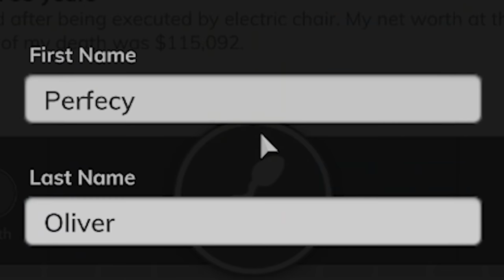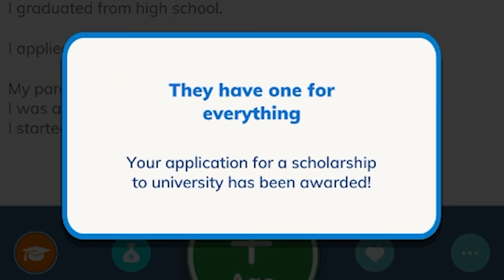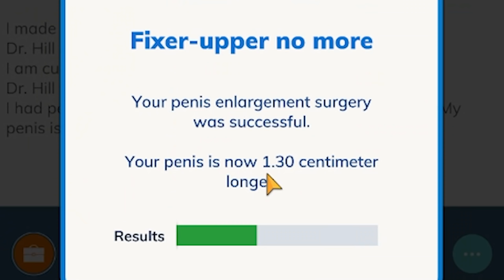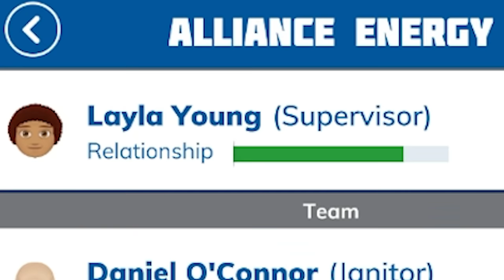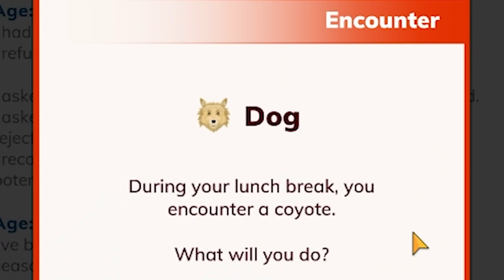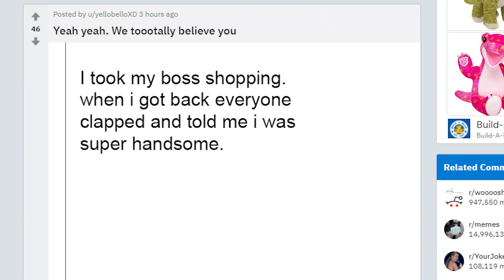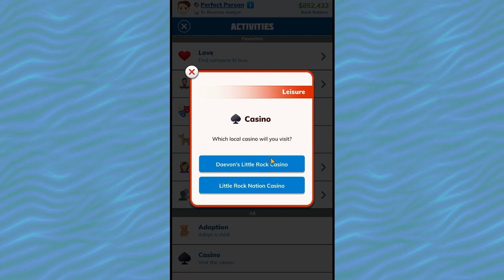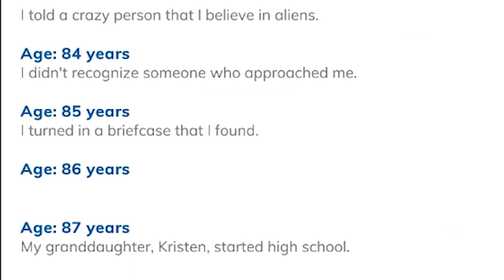Bitlife but I make the perfect person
Bitlife but the worst person is making the perfect person for a change!

Editors:
Kippesoep001
TropicalFreeze2
FluffyroxGames